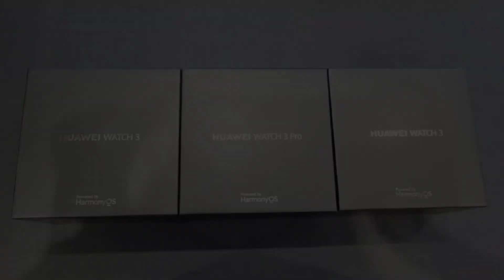Huawei Watch 3 Pro Live Images & Specs Leaked | Harmony OS | ECG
HarmonyOS, built-in SIM card, SpO2 and heart rate monitoring, ECG registration. Huawei Watch 3 and Watch 3 Pro showed on live photos a few days before the premiere